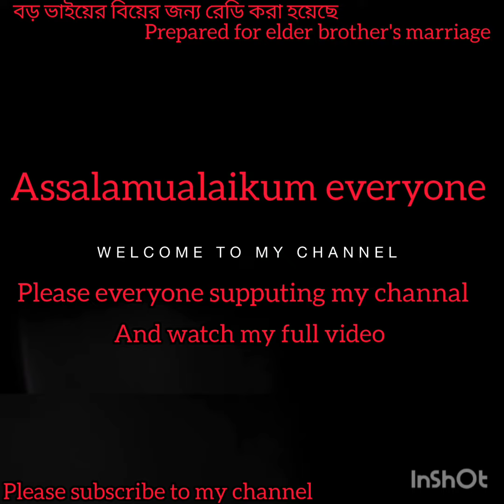বড় ভাইয়ের বিয়ের জন্য রেডি করা হয়েছে prepared for elder brother's marriage